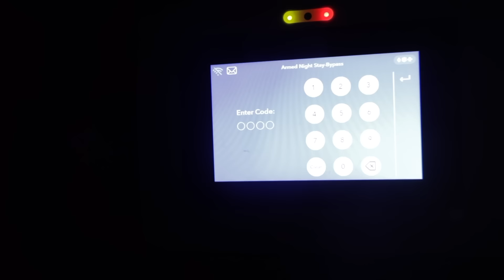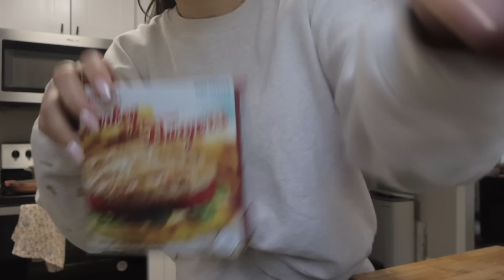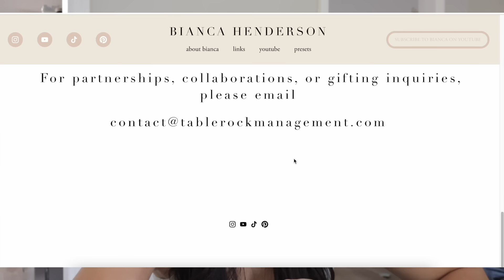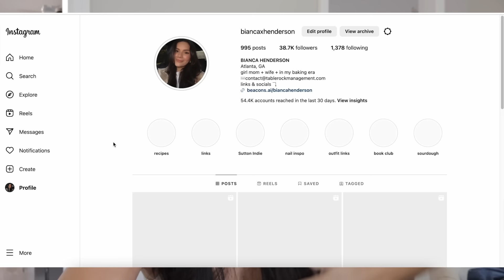A few days vlog: solo parent with me + nordstrom rack + coffee dates + tantrums in public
xoxo, B